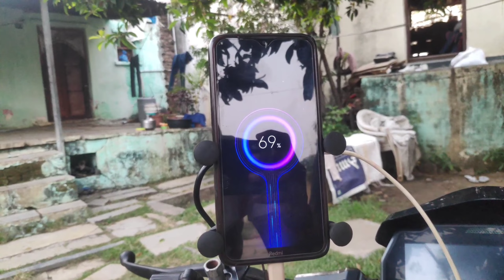Best mobile holder (mobile mount with security) & fast charger for all bikes & scooter | modified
Best mobile holder (mobile mount.) & fast charger for all bikes & scooter | modified junction
mobile holder
mobile holder with charger
fast charger
modified junction
mobile mount with security
mobileholder
mobilecharger
newtrick
allbikesmobileholder
allbikemobilecharger
ktm mobileholder
duke mobile holder
mt15 mobile holder
royelenfield mobile holder